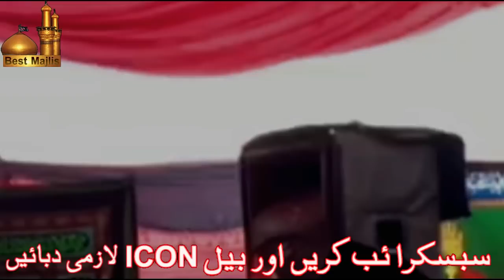زاکرین اور علماء کا اجلاس اندر کی بات لازمی سنیے